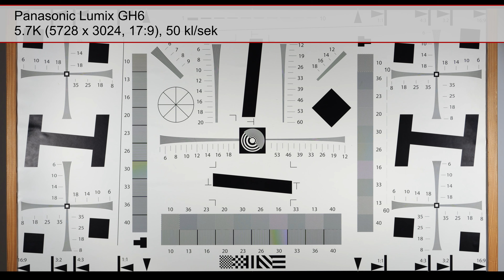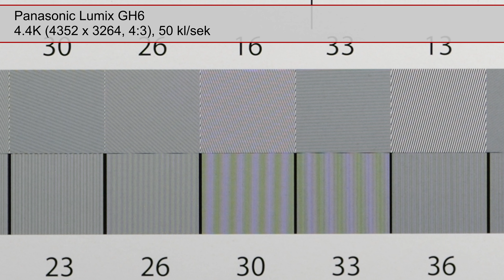Panasonic Lumix GH6 - Szczegółowość Obrazu 4.4-5.8K